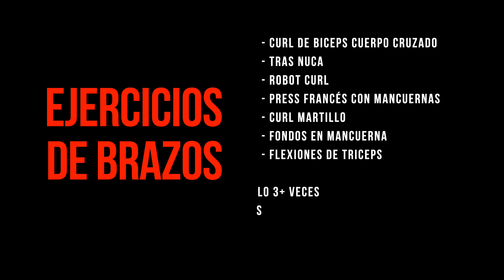Rutina de Brazos Con Mancuernas (SOLO 5 MINUTOS) | BÍCEPS Y TRÍCEPS CON MANCUERNAS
En este video, Tony González lo lleva a través de un entrenamiento de brazos de seguimiento de 5 minutos en casa con solo mancuernas. Este entrenamiento de bíceps y tríceps con mancuernas no requiere banco es un total de 7 ejercicios de brazos con mancuernas y son los mejores ejercicios y entrenamientos de bíceps y tríceps que puedes hacer en casa para hombres. ¡Estos son los mejores ejercicios para los brazos si no tienes equipo de banco, solo mancuernas y quieres un gran entrenamiento de brazos desde casa!

- curl de biceps cuerpo cruzado
- tras nuca
- robot curl
- press francés con mancuernas
- curl martillo
- fondos en mancuerna
- flexiones de triceps

repítelo 3+ veces
Cada ejercicio 30 segundos
Descanso 30 segundos

Rutina de Brazos con Una Mancuerna (RUTINAS CON UNA MANCUERNA) | Rutina de Biceps y Triceps en Casa

5 MIN RUTINA DE TRICEPS EN CASA (SOLA UNA MANCUERNA!) | Ejercicios Para Triceps Con Una Mancuerna